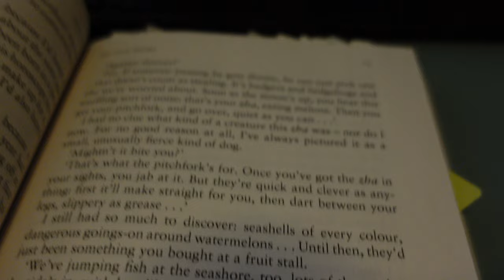Sony ZV-1 - low light 4k demo, close up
Just a really rough sample - raw, unedited and unfiltered. I wasn't able to upload an edited video in 4k. For some reason, a video I edited in Kdenlive and exported in 4k only shows up as 1080p in YouTube. Probably a Kdenlive issue, but I'll have to experiment some more, because typically I won't be uploading raw videos.